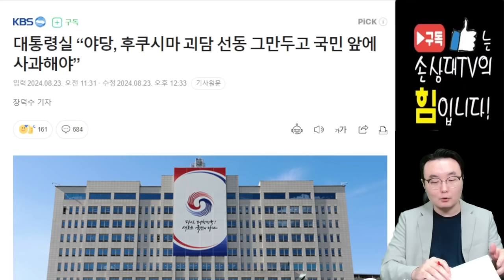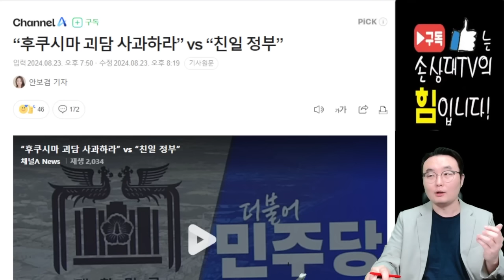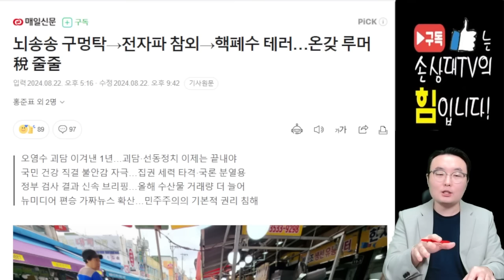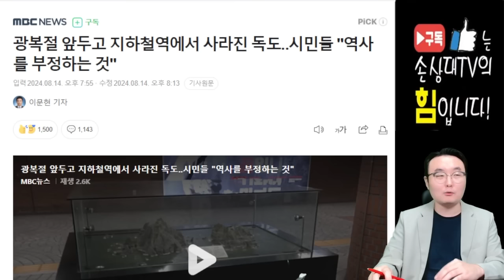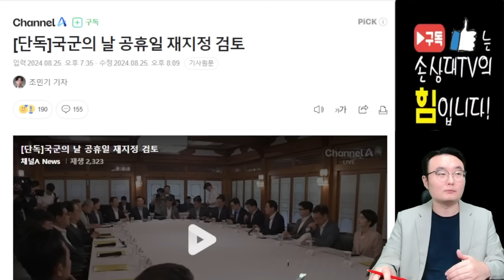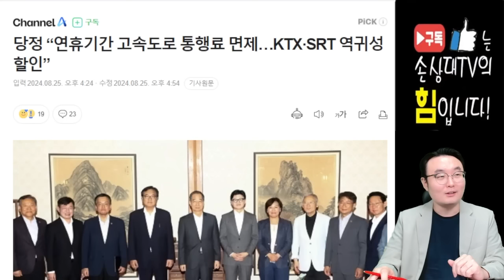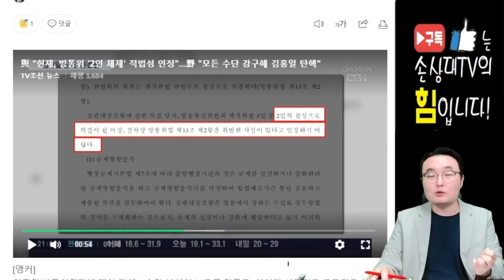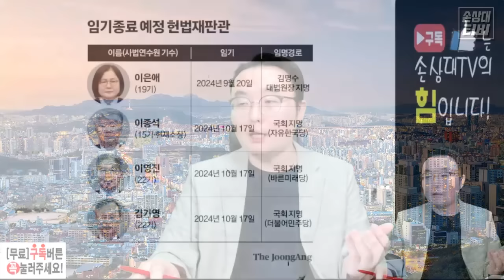MBC, 진짜 막 나가는구나!! [오전짤막]